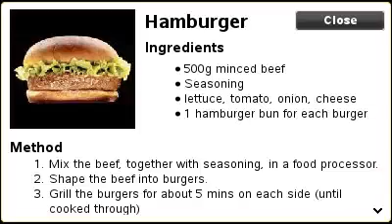QML Recipes ListView example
An example of how to transition between item lists and the items themselves, using Qt's declarative Qt Modeling Language (QML).